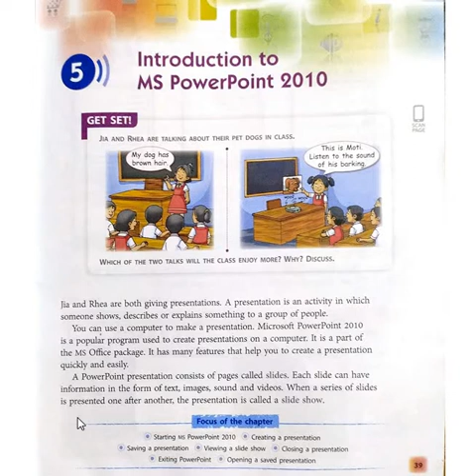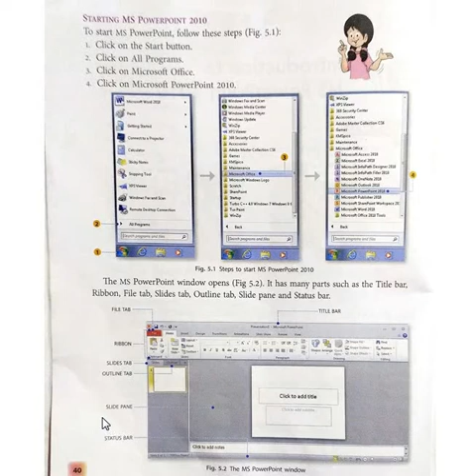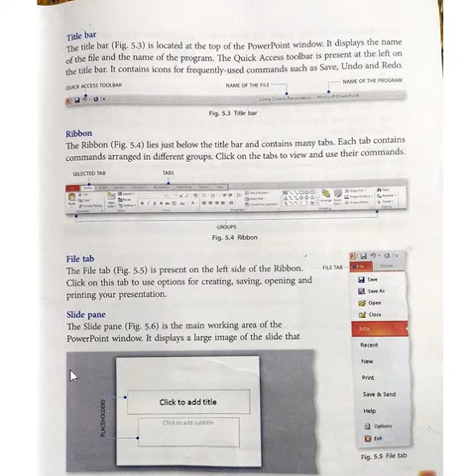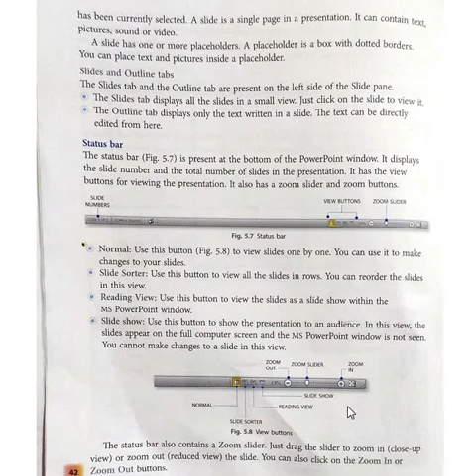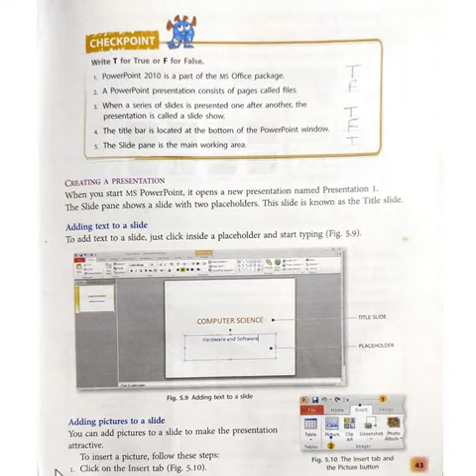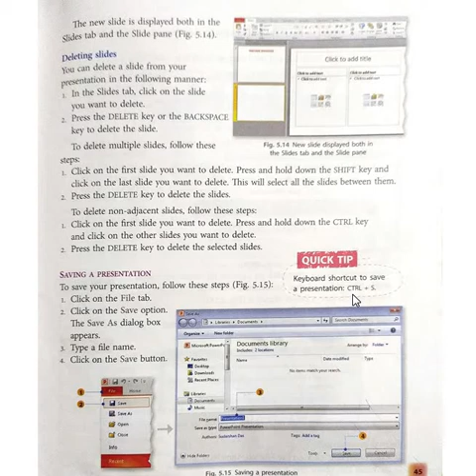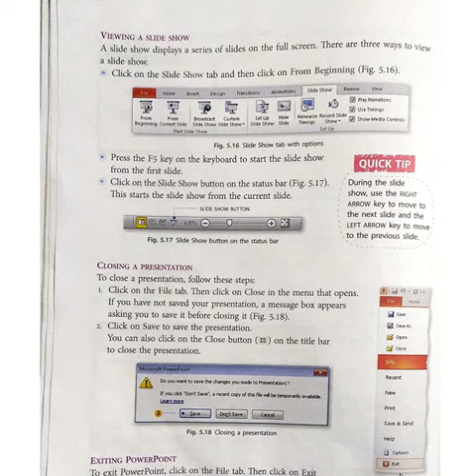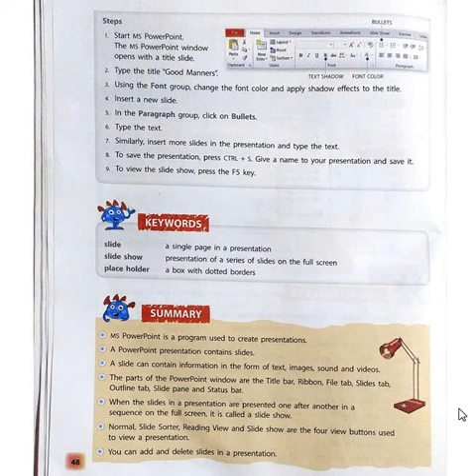STD 4 CH 5